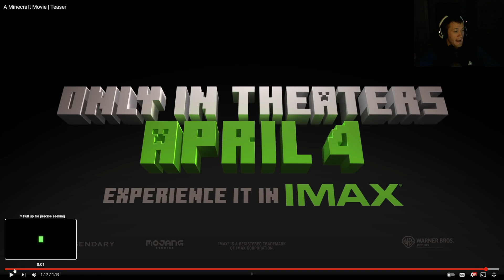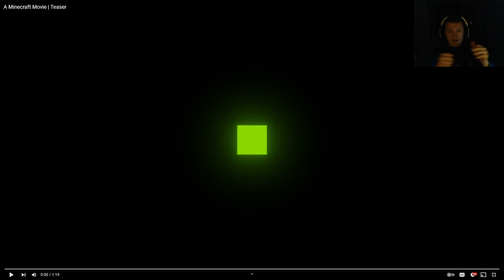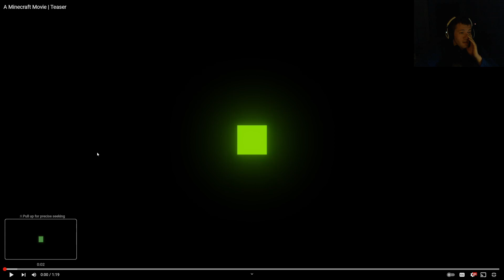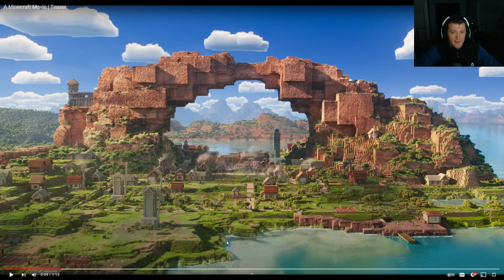Reacting To The Minecraft Movie Teaser